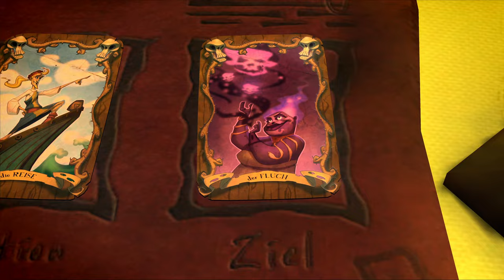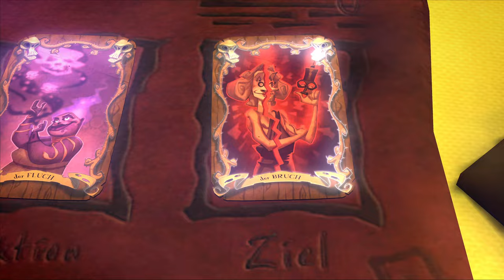Let's Play - Tales of Monkey Island - 19 - Tief drin in der Voodoo-Lady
Ahoy, Piratenfreunde! 🏴‍☠️ Willkommen zu meinem Let's Play von "Tales of Monkey Island"! In diesem spannenden Abenteuer tauchen wir wieder ein in die Welt von Guybrush Threepwood, dem mächtigsten Piraten der Karibik. 🌊🗡️

Handlung des Spiels:
"Tales of Monkey Island" entführt uns auf eine epische Reise voller Rätsel, Humor und wilder Piratenabenteuer. Guybrush Threepwood muss erneut gegen den bösen Geisterpiraten LeChuck antreten, diesmal um die karibischen Inseln vor einem furchtbaren Voodoo-Fluch zu retten. Mit cleveren Rätseln, witzigen Dialogen und einer spannenden Geschichte ist dieses Spiel ein Muss für alle Fans der Serie.

Warum es besser ist als Monkey Island 4:
Während "Monkey Island 4" (Escape from Monkey Island) bei vielen Fans auf gemischte Reaktionen stieß, bringt "Tales of Monkey Island" den Charme und die Magie der ursprünglichen Spiele zurück. Die detaillierte Grafik, der humorvolle Schreibstil und die packende Story zeigen, warum dieses Spiel als das wahre Erbe der Monkey Island-Reihe angesehen wird. Telltale Games hat mit "Tales of Monkey Island" eine Fortsetzung geschaffen, die den hohen Standards der Serie gerecht wird und die Fehler von "Monkey Island 4" wiedergutmacht.

Was euch erwartet:

    🏴‍☠️ Klassisches Point-and-Click-Gameplay mit modernen Verbesserungen
    🧩 Kreative und herausfordernde Rätsel
    😂 Humorvolle Dialoge und unvergessliche Charaktere
    🌴 Erkunden der exotischen und geheimnisvollen karibischen Inseln
    🎨 Liebevolle Grafik und stimmungsvolle Musik
    🎥 Live-Kommentare und persönliche Eindrücke während des Spiels

Ob du ein langjähriger Fan der Monkey Island-Serie bist oder "Tales of Monkey Island" zum ersten Mal entdeckst, dieses Let's Play bietet dir eine unterhaltsame und fesselnde Erfahrung. Setze die Segel und begleite mich auf dieser aufregenden Piratenreise!